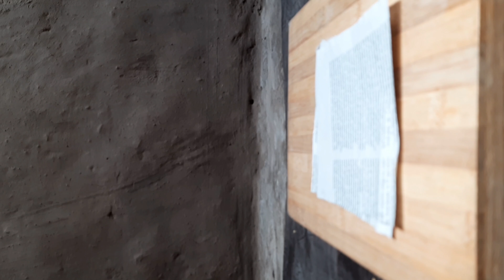chakali,खंमग खुसखुशीत चकली,Bhajanichi chakali